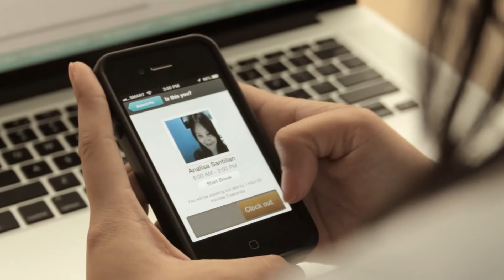PayrollHero iPhone TimeClock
- PayrollHero's iPhone TimeClock in action. The iPhone TimeClock works on iPhones or iPods so that multiple employees can clock in or out from the same device.  It is a great option if the iPad is not the right device for your business.

PayrollHero is a time, attendance, scheduling and payroll application that is in the cloud built for web and mobile.